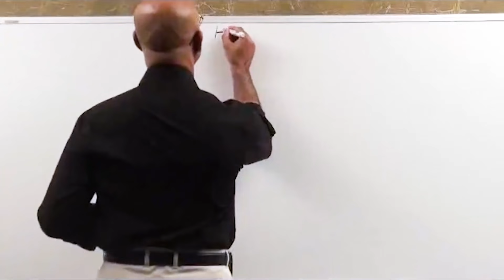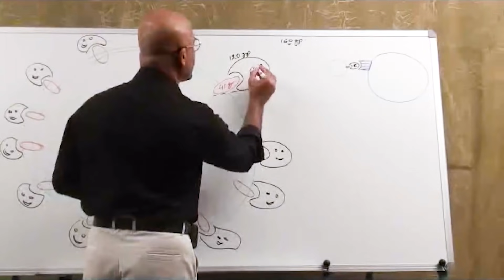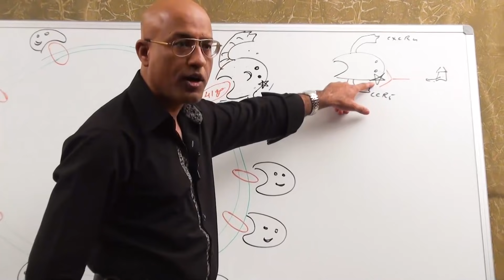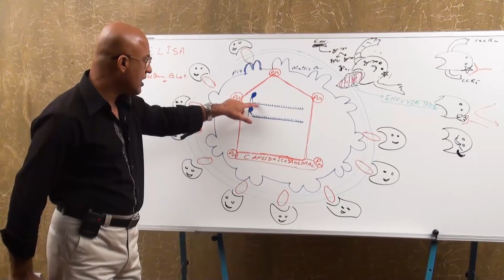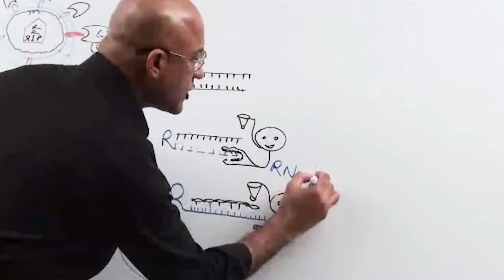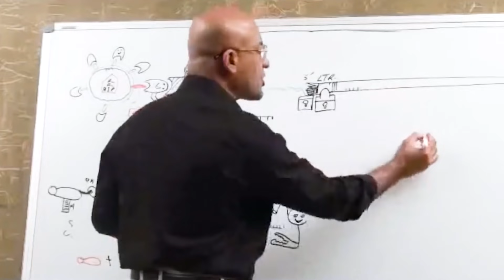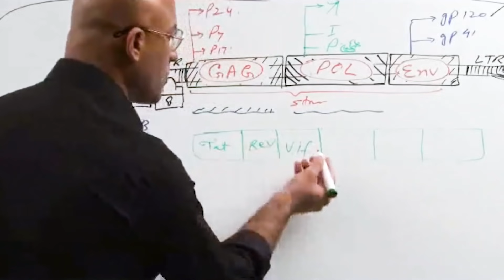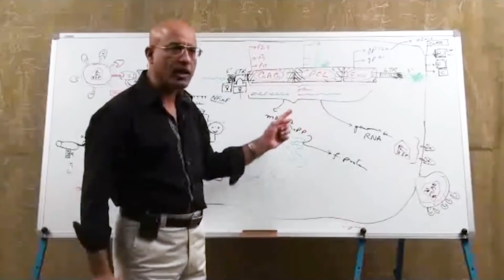HIV AIDS | Sign Symptoms Transmission & Treatment | Dr Najeeb🩺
1. More than 800+ Medical Lectures.
2. Basic Medical Sciences & Clinical Medicine.
3. Mobile-friendly interface with android and iOS apps.
5. Download option for offline video playback.
6. Fanatic customer support and that's 24/7.
7. Fast video playback option to learn faster.
8. Trusted by over 2M+ students in 190 countries.

1.  Introduction to HIV/AIDS.
2.  Detailed explanation on Retrovirus.
3.  Epidemiology of AIDS.
4.  Structure of HIV virus.
a)     Structure of envelop.
b)     Different CD4+ cells.
c)     Interaction between GP120 and CD4+ cells.
5. Clinical aspects of GP120 and CCR5.
6. How HIV will produce AIDs and genetics of CCR5 in HIV resistance.
7. Genetic variations in GP120 due to which antidote for HIV has not developed yet.
8. Important features of GP120 molecule and its clinical aspects.
9. Attachment inhibitor and fusion inhibitor drugs.
10.  ENV gene and envelop proteins.
11.  Location and function of matrix proteins (p-17).
12.  Location, composition of capsid and its clinical important (p-24).
13.  RNA dimers and Positive polarity RNA v/s negative polarity RNA.
14.  Important enzymes and their functions.
(a) Reverse transcriptase.
(b) Integrase.
15.  Some major differences between HIV1 and HIV2 .
16.  Nucleocapsid proteins and their clinical importance.
17. Important genes and their functions.
(1) GAG gene (2) POL gene (3) ENV gene
18. Introduction to Replication cycle and genomic variety.
19. Structure of virus.
20. HIV entry into CD4+ cells.
21. Replication inside cytoplasm
(a) Dissolution of capsid.
(b) Activity of Reverse transcriptase.
(b)Clinical importance of  integrase activity.
22. Drugs that  inhibit enzymatic activity during replication.
(a) Attachment inhibitor and fusion inhibitor drugs.
(b) Nucleotide/nucleoside reverse transcriptase inhibitor.
(d) Integrase inhibitor.
23. Structure of viral genome.
(a) Long terminal repeats (promoter region & transcription factors).
(b) Structural genes ( GAG, POL and  ENV genes).
(c) Concept of reading frames and formation of regulatory proteins from structural genes.
24. Defense system of HIV.
25. Budding of HIV.